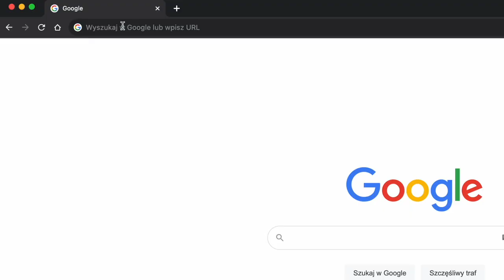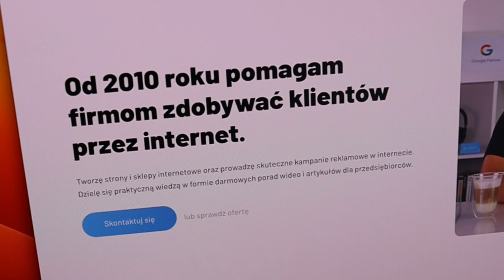😭 Mojej nowej strony nie widać w Google! CO ZROBIĆ?!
Co zrobić, jeśli Twojej nowej strony internetowej nie widać w Google? W tym filmie przedstawiam kilka wskazówek, które można wdrożyć samodzielnie. Zapraszam do obejrzenia. Własna strona internetowa może stanowić świetne narzędzie reklamowe dla firmy. Bardzo często jednak nowo stworzona strona mimo, że świetnie wygląda to nie wyświetla się w wyszukiwarce Google. Może do tego dochodzić nawet w sytuacji wpisania dokładnej nazwy domeny witryny w polu wyszukiwania. Jeśli chcesz dowiedzieć się jak temu zaradzić, zobacz to wideo lub przeczytaj artykuł ➡️